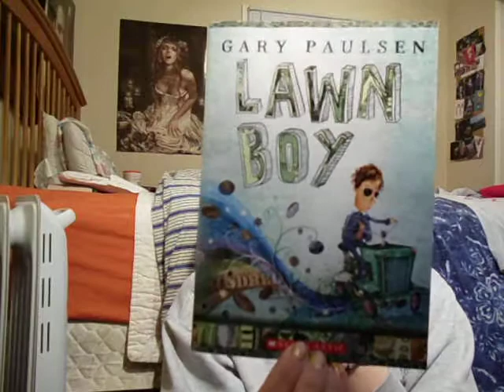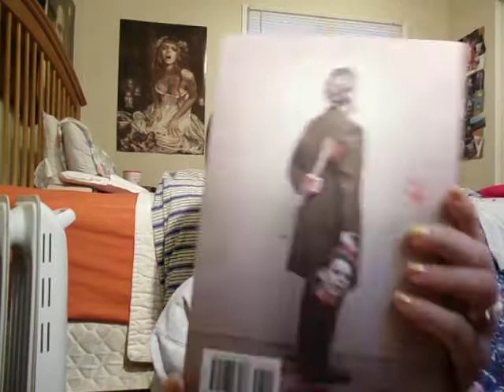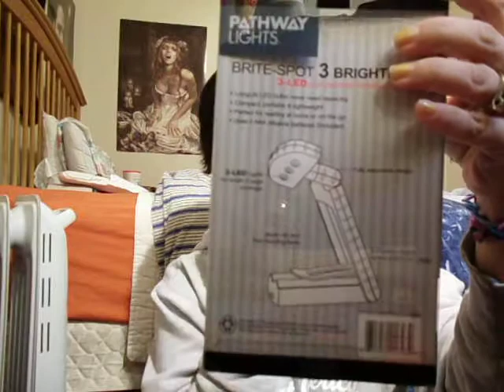Teeny book haul/Christmas gifts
I loved what my friend got me so I had to share...